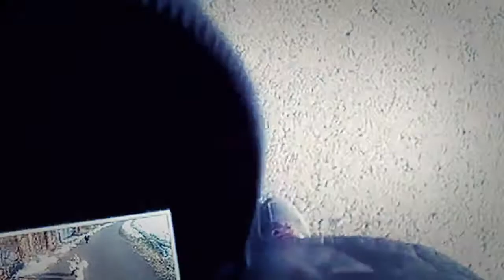" Club der bunten Leinen "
Am 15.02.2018 lernten Angelo & Luis Carlo der Fußballer kennen.Die drei machten einen Spaziergang in der schönen Natur, es war ein schöner sonniger Tag der 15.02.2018 !